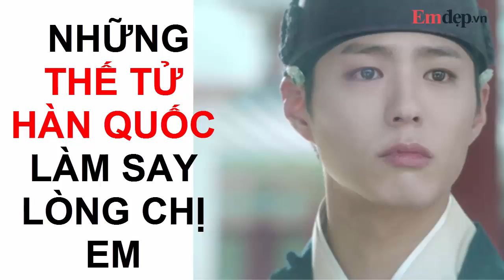Những thế tử màn ảnh Hàn Quốc làm chị em say đắm, đêm nhớ ngày thương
thế tử hàn quốc, Park Bo Gum, mây họa ánh trăng, mặt trăng ôm mặt trời, Yoo Seung Ho, mặt nạ quân chủ, Im Si Wan, king loves, Yeo Jin Goo, người tình ánh trăng, Lee Hwon ,

Nhan sắc cực phẩm của Thế tử Lee Young chắc chắn sẽ là một bức tường thành vĩ đại trong lòng những fan nữ từng có dịp xem qua siêu hit Mây Hoạ Ánh Trăng.
Với nụ cười tươi sáng cùng đường nét gương mặt khá "trẻ thơ", Park Bo Gum đặc biệt hợp với vai Thế tử Lee Young tinh nghịch, vui vẻ trong phần đầu bộ phim. Tuy nhiên, "vũ khí" thật sự trong diễn xuất của Park Bo Gum nằm ở đôi mắt biết nói của anh chàng. Dù là ánh mắt đầy yêu thương dành cho Hong Ra On (Kim Yoo Jung) hay ánh mắt kiên định của một vị Thế tử, dường như không gì có thể làm khó diễn xuất của nam diễn viên sinh năm 1993.
Chàng Thế tử Lee Sun của Mặt Nạ Quân Chủ ghi điểm tuyệt đối nhờ vẻ ngoài mỹ nam trẻ trung nhưng cũng rất trưởng thành của mình. Vào vai một Thế tử phải giấu đi dung mạo thật của bản thân, song có vẻ như chiếc mặt nạ kia cũng không cách nào làm giảm bớt độ đẹp trai của "em trai quốc dân" Yoo Seung Ho.Không thường xuyên được mặc long phục nhưng Thế tử vẫn luôn toát ra thần thái của một người thuộc dòng dõi hoàng tộc cho dù đang khoác lên mình bộ đồ của dân đen.
Im Si Wan
Nhắc đến một vẻ đẹp hoàng gia đạt đến đẳng cấp "siêu thực" thì chắc chắn không thể bỏ qua Thế tử Wang Won trong The King Loves. Dung mạo xuất sắc vượt mọi cảnh giới của chàng Thế tử này được đánh giá là "xinh không kém gì nữ chính Yoona" và khiến khán giả nữ vừa mê đắm, vừa có phần ghen tị. Sở hữu vẻ đẹp của một "mỹ nam con gái" nhưng không vì thế mà Thế tử Wang Won bớt đi chút nào phong độ. Biểu cảm linh hoạt và diễn xuất tuyệt vời của Im Si Wan khiến nhân vật Wang Won có thể đang cười nói đáng yêu ngay lập tức trở nên nghiêm nghị và lạnh lùng, thậm chí là đáng sợ. Một nhan sắc vừa "nữ tính" nhưng cũng đầy nam tính đến bất ngờ.
Yeo Jin Goo
Là nhân vật nhỏ tuổi nhất trong dàn Thế tử mỹ nam nhưng Lee Hwon của Mặt Trăng Ôm Mặt Trời cũng không kém cạnh các vị Thế tử kể trên ở khoản "đánh cắp trái tim". Ở độ tuổi 15, Thế tử Lee Hwon vừa có sự tinh nghịch, bốc đồng của một chàng trai mới lớn, lại vừa lém lỉnh, thông minh và sâu sắc của một quân vương tương lai. Nhưng trên hết, sự nam tính và trái tim si tình của chàng mới là điều khiến các chị em mê mẩn nhiều nhất. Lee Hwon có thể không có dung mạo chuẩn mỹ nam, nhưng ở tuổi đời còn rất trẻ, chàng Thế tử này lại có một phong thái điềm tĩnh và cuốn hút không thể phủ nhận. Ánh mắt nồng nàn đậm chất melo, giọng nói nam tính của Lee Hwon như "vạn tiễn xuyên tim" khán giả xem phim.
Xem thêm nhiều clip hữu ích tại đây:
7 CÂY SON giá dưới 200k màu cực đẹp phù hợp với học sinh, sinh viên